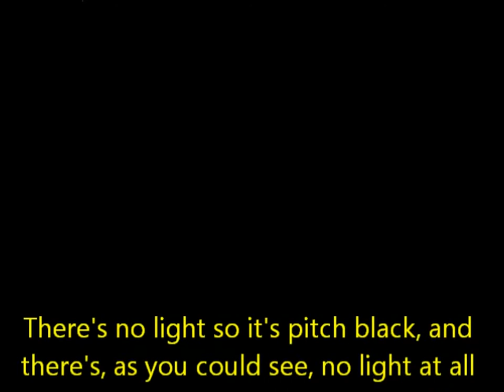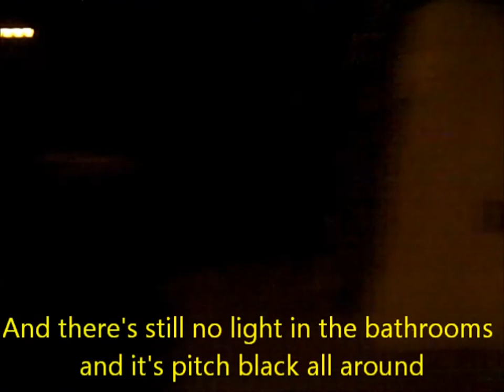Night Issues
Rexland Acres Park, Bakersfield CA